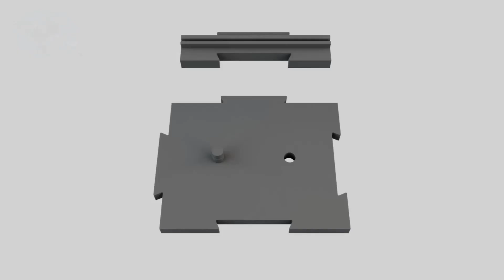Legends of the Hidden Force - Figure Stand (Video B)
Here’s another set of videos that highlight the modular nature of our figure stand. This shows how they can be used singularity or snapped together.

ChadMatted
Whiskeyjack Toys